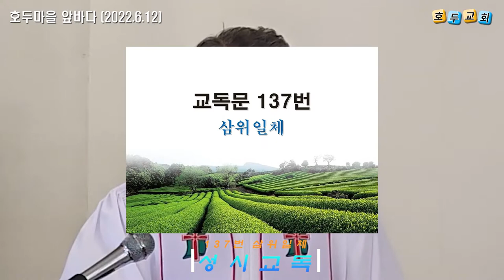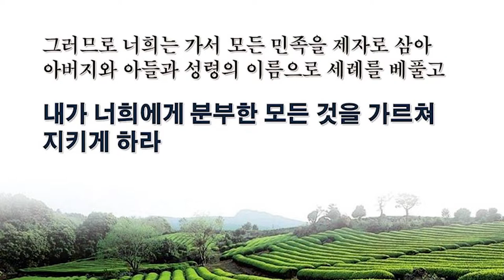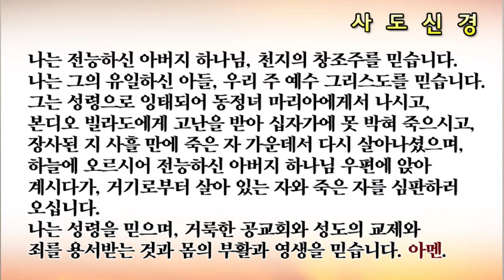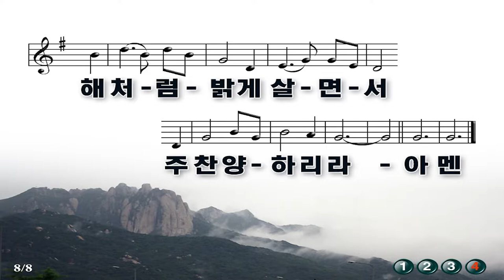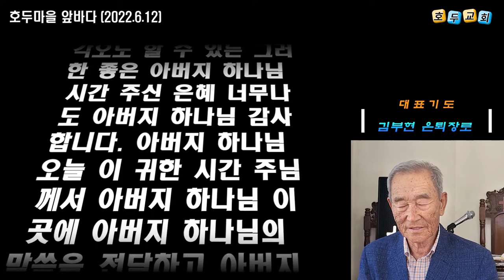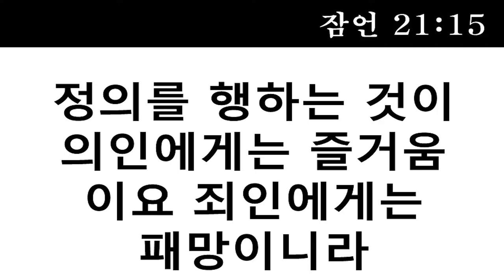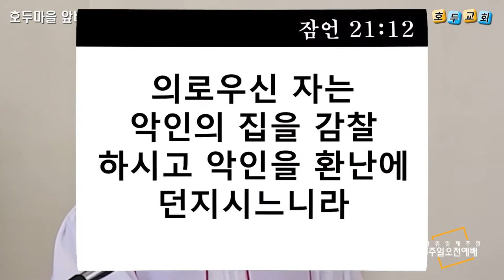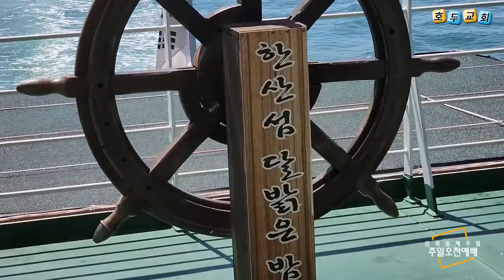호두마을 앞바다 (잠언 21장 7-15절)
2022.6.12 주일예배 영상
통영시 한산면 용호리 호두마을 호두교회
박선호 목사